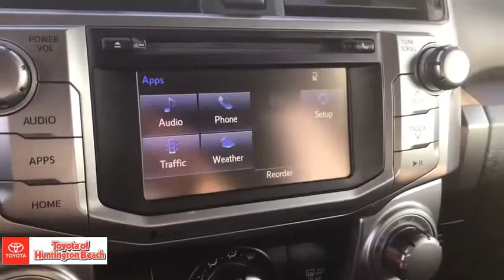2019 Toyota 4Runner Westminster, Costa Mesa, Garden Grove, Long Beach, Huntington Beach, CA 00289295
Barcelona Red Metallic Used 2019 Toyota 4Runner available in Huntington Beach, California at Toyota of Huntington Beach. Servicing the Costa Mesa, Garden Grove, Long Beach, Huntington Beach, CA area.

VERY CLEAN INSIDE AND OUT. SR5 LOADED WITH SIRIUS XM RADIO, BACK UP CAMERA, BLUETOOTH WIRELESS, POWER SEAT AND MORE. SAVE THOUSANDS BUYING PRE OWNED VS NEW! Looks and runs great. Good tires and brakes. Engine and transmission run smooth. Damage free. Immaculate inside and out. FREE CARFAX! We have great interest rate and financing for ALL credit situations.. Barcelona Red Metallic 2019 Toyota 4Runner SR5 RWD 5-Speed Automatic with Overdrive 4.0L V6 SMPI DOHCRecent Arrival!Toyota Certified Used Vehicles Details:* Roadside Assistance* 160 Point Inspection* Limited Comprehensive Warranty: 12 Month/12,000 Mile (whichever comes first) from certified purchase date. Roadside Assistance for 1 Year* Transferable Warranty* Vehicle History* Warranty Deductible: $50* Powertrain Limited Warranty: 84 Month/100,000 Mile (whichever comes first) from TCUV purchase dateAwards:* 2019 KBB.com Best Resale Value Awards * 2019 KBB.com Brand Image AwardsWHY BUY at the BEACH? Our customers are our most valuable asset. If you are already a customer, welcome back. If you are new to Toyota of Huntington Beach, we would like to convince you to join the ranks of satisfied Toyota of Huntington Beach customers. Financing for all situations. Great rates available. GREAT rates for good credit. Financing for ALL credit situations. BK ok. Low score OK. (See dealer for details.) Se Hablamos Espanol. Marticular OK.